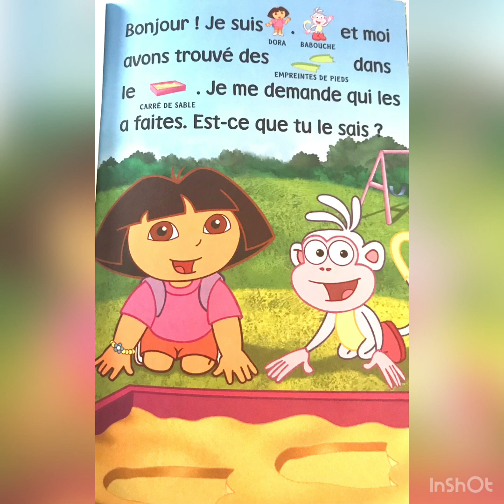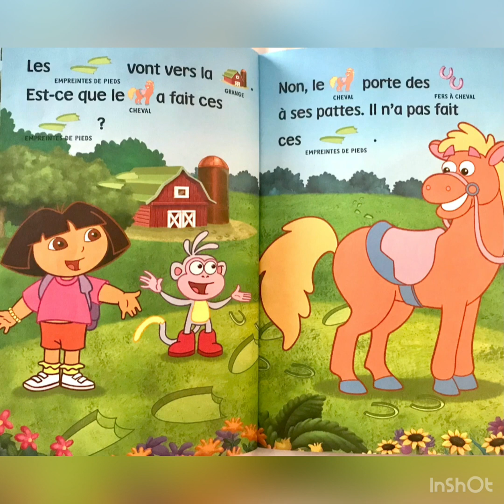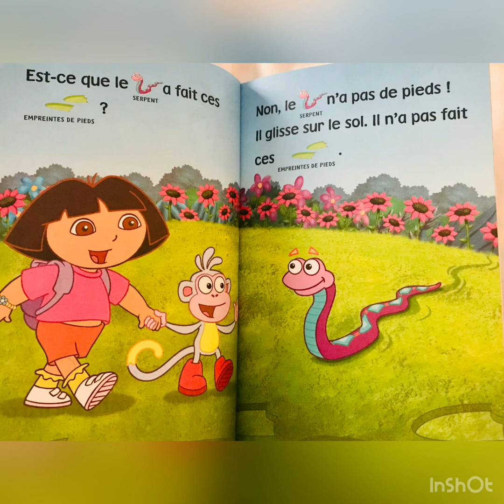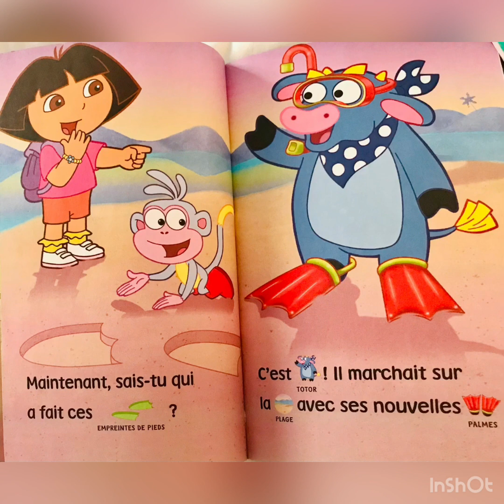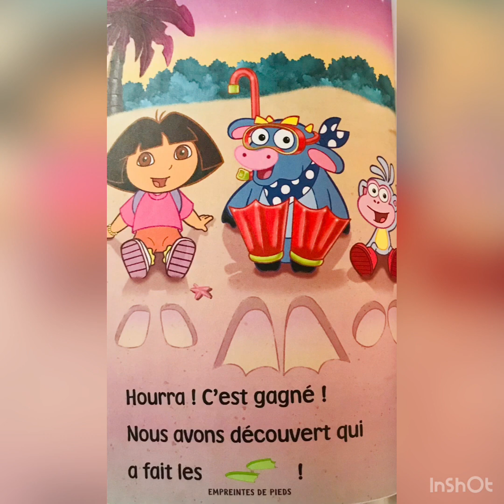🐾 Dora l’exploratrice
Suivons la trace (livre interactif) pour les petits enfants .